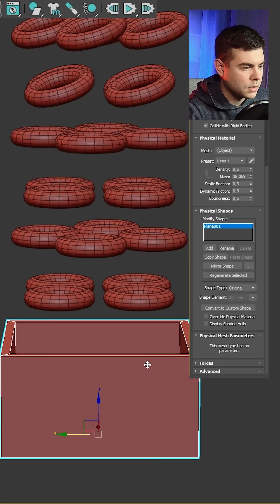Модификатор «MassFX RBody» Часть 2. 3Ds Max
🔻 Все просто: модификатор позволяет рандомно рассыпать любые объекты куда угодно.
🔻 It's simple: the modifier allows you to randomly scatter any objects anywhere you want.